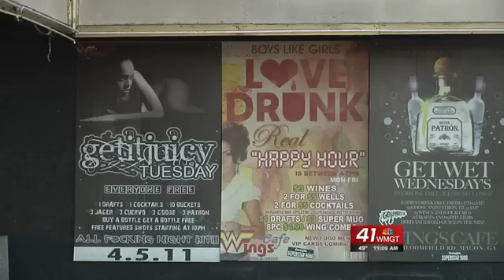Macon night club fight leads to 2 dead, 4 injured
Two are dead and four more are in the hospital after a shooting at Wings Cafe on Bloomfield Drive.